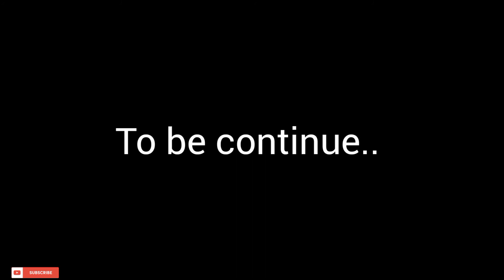TRAVEL VLOG GO PRO HERO 9 / PUNE TO GOA / Artist Raj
It was a lot of fun traveling here and you are very much with everyone, spread this video with your love and like it and see you again..